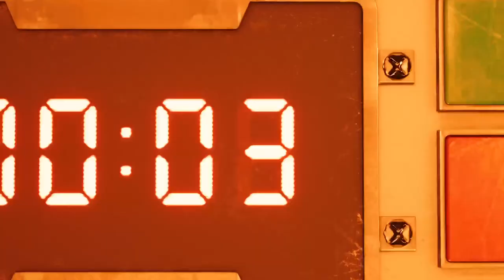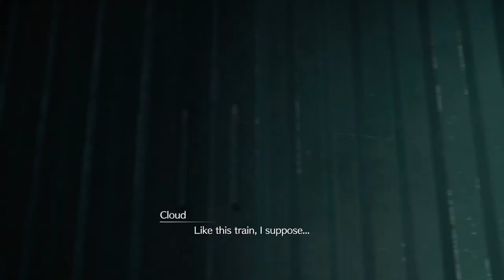Ff7 remake 1st playthrough ps5